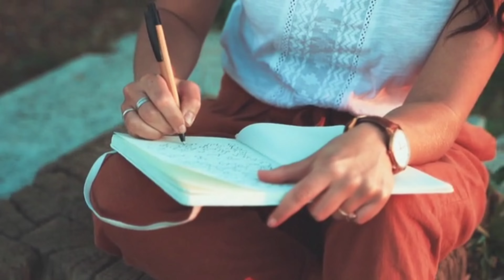अब आपकी हर इच्छा पूरी होगी || 5 easy ways to manifest any desire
✨Here you will find various law of attraction techniques angel numbers switch words and vedic mantras ✨

🌟 Thank you for being a part of our community! 🌈

Switch words
Angel numbers
the law of attraction
अब आपकी हर इच्छा पूरी होगी
5 easy ways to manifest any desire
manifest fast
manifest money
Bob proctor affirmations